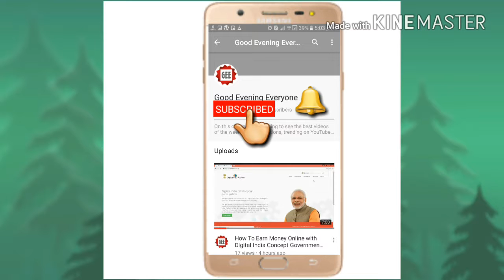Amazing Art work on CAMEL Hair | HAIR CARVING DESIGN PATTERNS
I witnessed this Amazing Camel Art with hair carving technique. Have a look at the beautiful design patterns created this Pakistani artist with just a help of a scissor. Bakra eid Qurbani is coming soon and bringing all the relevance goodies throughout the county to my lovely city Karachi.